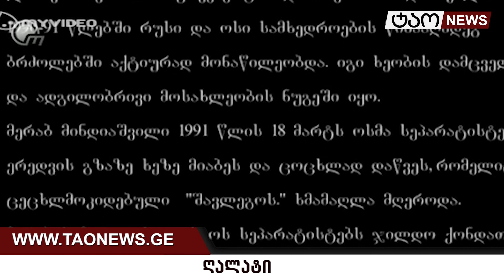მოღალატე მერაბ მეტრეველი ოსების გენოციდში ქართველებს ადანაშაულებს